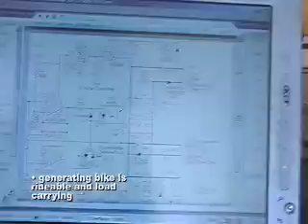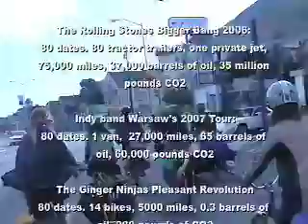Pleasant Revolution Pedal Powered Rock and Roll Tour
A human/solar powered off-grid rock and roll touring apparatus.

The Ginger Ninjas are on a 5000 mile tour from Northern California to Southern Mexico, carrying all equipment on their bikes, including this 1000 watt human-powered sound system.

The human powered PA makes extremely low-impact music touring possible, sans automobile and sans electric outlet; it also makes it possible to play music in any location.

A comparison is made between the energy consumed by different touring bands.

for touring dates and technical details of the system.